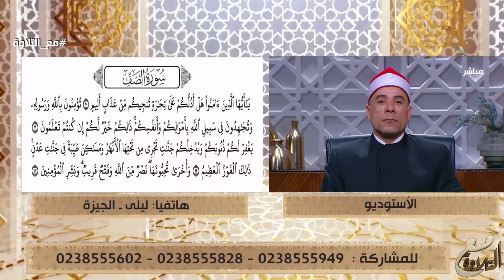افتح المصحف وردد لتتعلم التلاوة الصحيحة لسورة الصف